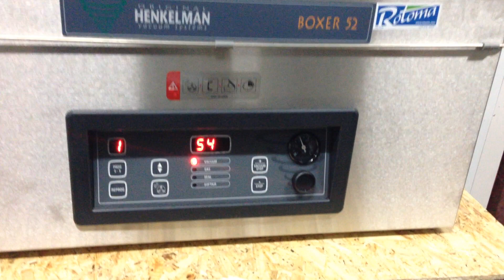Henkelman - Boxer 52 vakuumatorius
Boxer 52 modelis - vienas populiariausių Lietuvoje tarp nedidelio / vidutinio dydžio įmonių. Įrengimas turintis pakankamai didelę vakuuminę kamerą 520 x 410 (x2 lydymo juostos) x 185mm (h), 21m3/h Busch vakuuminį siurblį, pilnas ciklas trunka apie 35 sekundes.
3 metų gamintojo garantija.